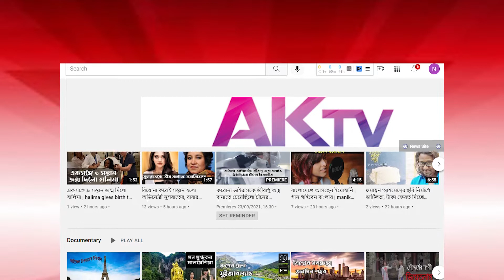খোলামেলা ফটোশুট করে আলোচনায় অভিনেত্রী ভাবনা, bangladeshi actress ashna habib bhabna